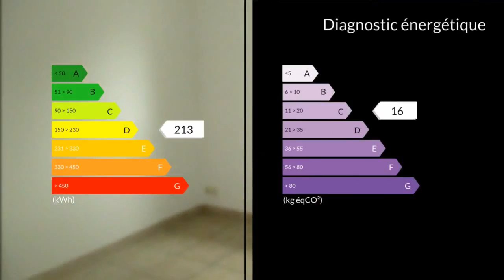A vendre - Maison/villa - Guérande (44350) - 4 pièces - 78m²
Samuel GUIHARD 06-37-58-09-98 vous propose: A GUERANDE, maison de plain pied de 2002 composée d'une pièce de vie avec coin cuisine donnant sur terrasse orientée Sud Est, une salle de bains et un WC indépendant et trois chambres. Garage attenant. terrain clos d'env 621m².Guérande MAXIHOME est spécialisé dans la vente de maisons, appartements et terrains sur Guérande et les environs. Nous diffusons quotidiennement des centaines d'annonces immobilières, afin de faciliter l'achat ou la vente de votre maison, appartement ou terrain et de vous proposer le logement de vos rêves.M./Mme BOTHOREL Marie-Agnes GUIHARD Samuel 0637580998 / 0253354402poste8203 Agent commercial indépendant du réseau national clairimmo Maxihome N° RSAC : 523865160 - Ville du greffe : RSAC VANNES